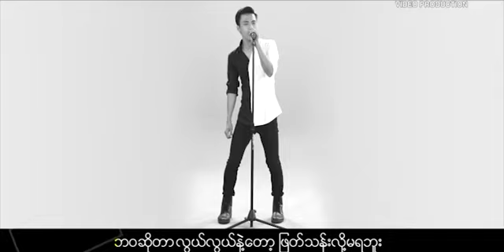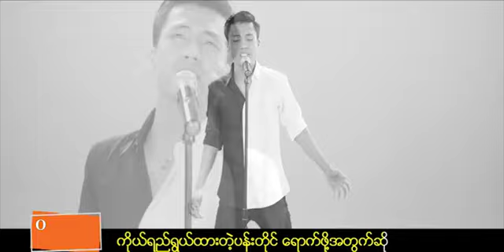🎤 Aung Htet - Mi Mi Ko Thar Arr Koe Yar ( Karaoke ) 🎤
ေအာင္ထက္ - မိမိကိုယ္သာအားကိုးရာ ၊ ကာရာအိုေက ဆိုၾကမယ္. Myanmar Karaoke Song.